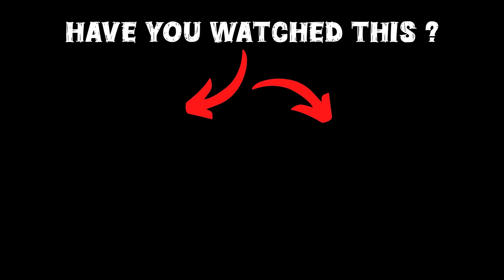GTA 5: Franklin Collect RC Mini Bike & Car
🎮𝑮𝑨𝑴𝑰𝑵𝑮 𝑺𝑬𝑻𝑼𝑷

gta 5
shinchan
franklin
dudesirgaming
game therapist
trending
viral
gaming